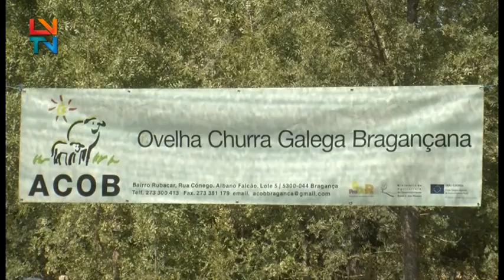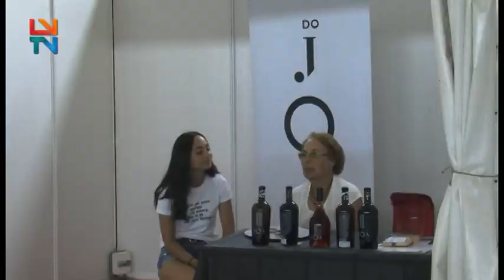IX Feira do Cordeiro de Coelhoso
Durante dois dias, Coelhoso recebeu a IX Feira do Cordeiro, uma iniciativa que promove as raças autóctones e dinamiza a economia rural